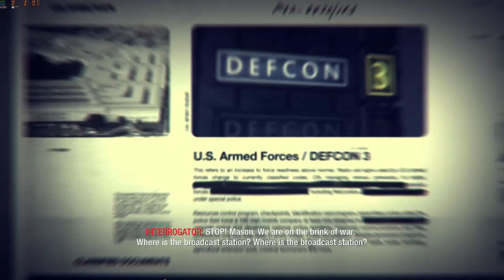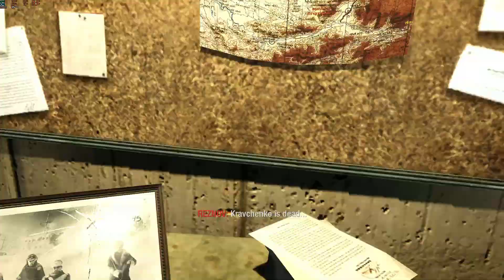Call of Duty: Black Ops | PART 11: TRANSMISSION# 14-15-20.Designate: DELTA | Game play 2023 FHD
Plot: Black Ops takes place between 1961 and 1968 during both the Cold War and the Vietnam War, 16 years to 23 years after the events of World at War. It portrays a secret history of CIA clandestine black operations carried out behind enemy lines. Missions take place in various locations around the globe, such as the Ural Mountains, Kazakhstan, Cuba, Hong Kong, Laos, South Vietnam, the Arctic Circle and Siberia. The single-player campaign revolves around an experimental nerve agent and chemical weapon codenamed "Nova 6". This weapon is bound to be used by covert sleeper agents in the United States, who are programmed to carry out their orders once broadcasts are transmitted from an unknown numbers station...
(Based by Wikipedia.org)

Some copyright-protected scenes from unusable AVs have been removed. Sorry for the inconvenience! Thank!